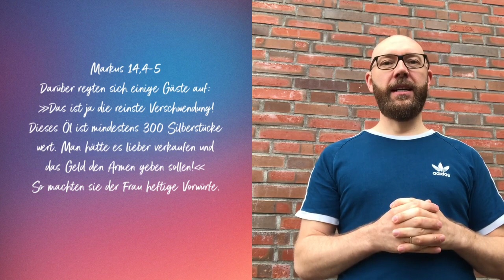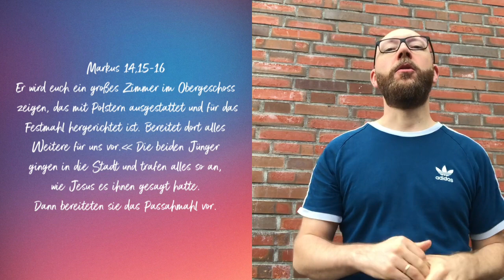Markus Kapitel 14 | Matthias Dahlmann | Hour of Power | 12.07.2020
Die Hour of Power ist ein moderner Konfirmationsunterricht. Teens lernen hier Gottes ursprüngliche Absicht und ihre gottgegebene Identität in Jesus Christus kennen. Das Ganze auf moderne und ansprechende Art.

Auf unserer Website findest du mehr über unsere Akademie, den Dinnerpartys und was sonst noch so bei uns los ist. Klicke hier und erfahre mehr über Ruben Puleo, der Leuchtfeuer-Gemeinde und unserer Vision: